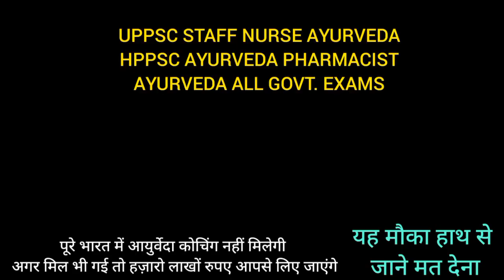UPPSC AYURVEDA STAFF NURSE || HPPSC AYUSH VIBHAG AYURVEDA PHARMACIST | AYURVEDA PHARMACIST EXAM 2024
🔴FREE STUDY ग्रुप्स नोटिफिकेशन में जुड़ने के लिए इस व्हाट्सएप ग्रुप को जॉइन करें ⤵️

          HAMIRPUR  ( HIMACHAL PRADESH )

In this Video We will Discuss Ayurveda competitive exams notes, patterns , live classes , mock test etc.
 live classes time table   previous solve questions paper  govt competitive exams crash course & syllabus.